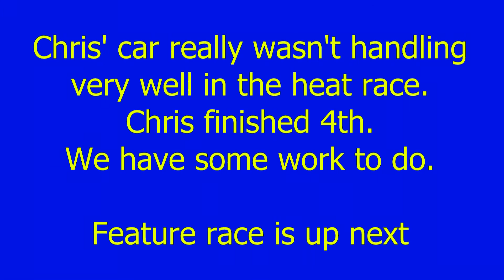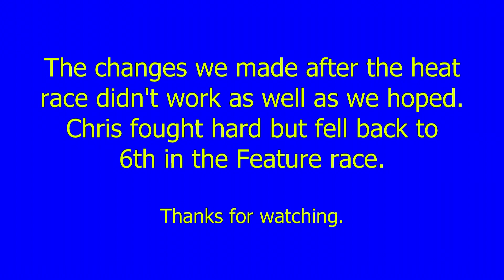Illiana Motor Speedway in Schererville Indiana on Aug 24 2004, The #71 car of Chris Cooling.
Chris had handling woes all night. Not our best showing.

Video by Franklin Racing Productions